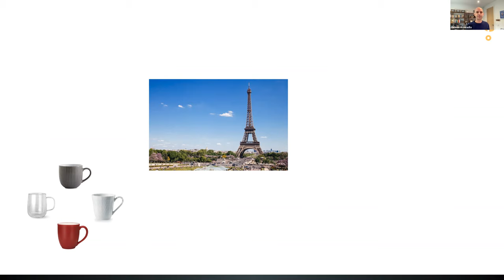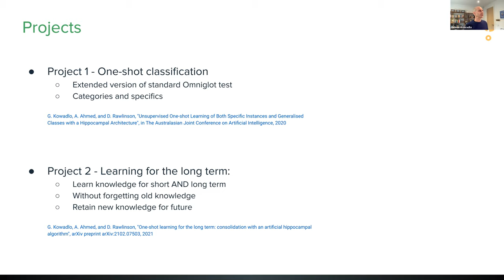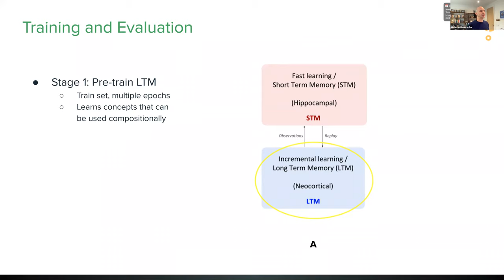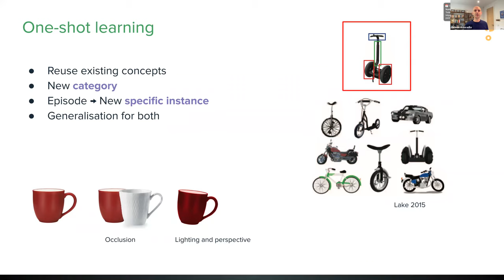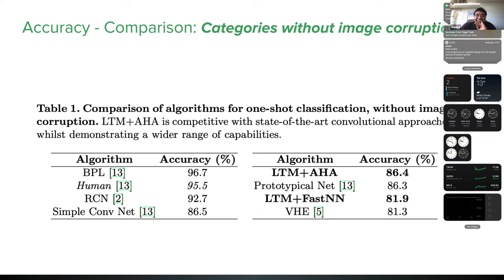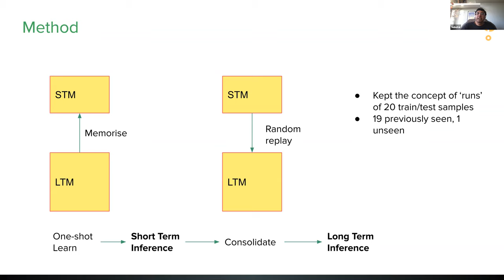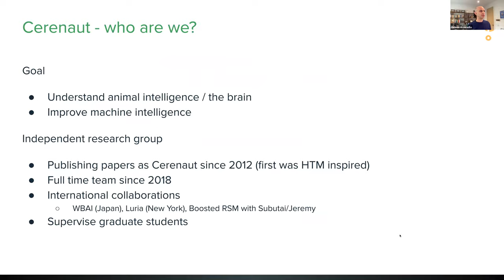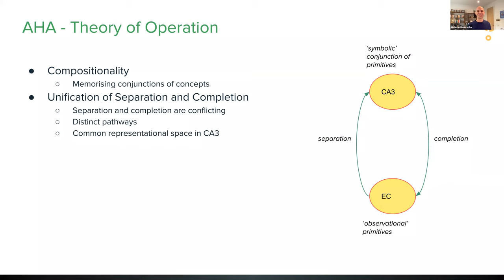Modeling of Hippocampus Together with Neocortex for Few-Shot Learning and Beyond - March 1, 2021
In this research meeting, we invited Gideon Kowadlo from Cerenaut.ai to talk about modelling of the hippocampus together with the neocortex for few-shot learning and beyond.

Abstract:
In mammalian brains, the neocortex and hippocampus are complementary modules that interact. Their interaction is known to be crucial in the formation of declarative memory as well as being important for Working Memory and executive control. Computational modelling of hippocampus and interaction between hippocampus and neocortex is of great importance to better understand neocortex itself, animal intelligence and to build more intelligent machines. A standard framework for hippocampal modelling is CLS. It captures an ability to learn distinct events rapidly. CLS has been tested on toy datasets, showing fast learning of specific examples, but not generalisation. In ML, the inverse is true. The standard approach to few-shot learning considers learning of categories, showing generalisation, but not instance learning (e.g. a particular tree), which is important for realistic agents. In addition, few-shot learning in ML is predominantly ‘short term’, without permanent incorporation of knowledge of new categories. We will describe extension to CLS, a novel Artificial Hippocampal Algorithm (AHA), which overcomes the above limitations.

"Unsupervised One-shot Learning of Both Specific Instances and Generalised Classes with a Hippocampal Architecture" paper

"One-shot learning for the long term: consolidation with an artificial hippocampal algorithm" paper